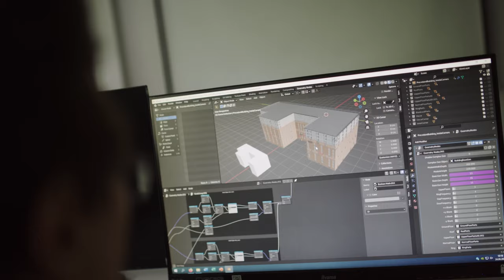Willkommen an der Hochschule Macromedia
Was erwartet euch bei eurem Studium an der Hochschule Macromedia und wie sind eigentlich die Zulassungsbedingungen? Sophia nimmt euch mit auf einen kleinen Rundgang über den Campus und gibt euch wertvolle Einblicke.
Die Hochschule Macromedia findet ihr an folgenden Standorten:
Berlin, Frankfurt, Freiburg, Hamburg, Köln, Leipzig, München und Stuttgart